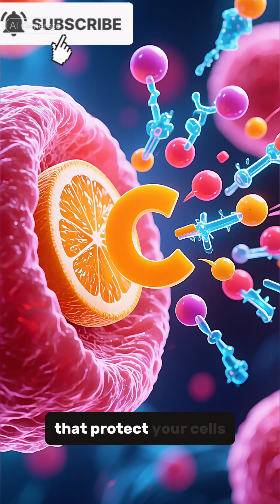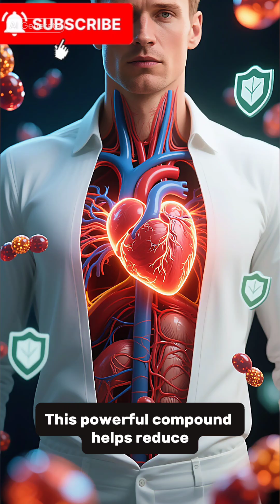When you Eat an Apple 🍎 what effects in your body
🍏 What really happens inside your body when you eat an apple?
In this video, we break down the Science in Motion behind every bite — from digestion to energy release, antioxidants, fiber power, gut health, heart protection, and long-term wellness benefits.
Discover how apples support:
✔ Better digestion
✔ Balanced blood sugar
✔ Improved gut bacteria
✔ Stronger immunity
✔ Heart & brain health
✔ Natural weight control
Perfect for viewers who love health tips, nutrition facts, and science-based wellness content.